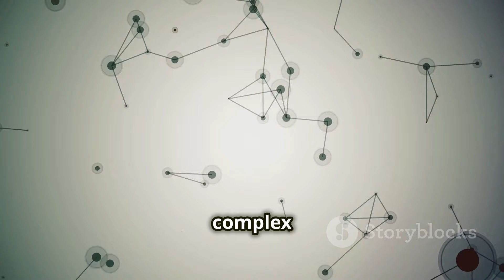Nominate Now for Network Science Research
Network Science is an interdisciplinary field that studies complex systems composed of interconnected nodes and edges, encompassing diverse disciplines such as computer science, mathematics, sociology, physics, and biology. Researchers in Network Science investigate the structure, dynamics, and behavior of networks, ranging from social networks like Facebook and Twitter to biological networks like neural networks in the brain or ecological networks in ecosystems.